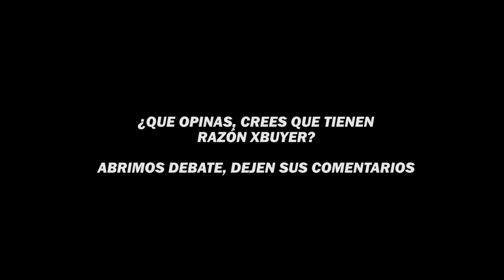😡LOS BUYER SE VUELVEN LOCOS POR UNA MAL DECISIÓN DEL ÁRBITRO😡 | KINGS LEAGUE